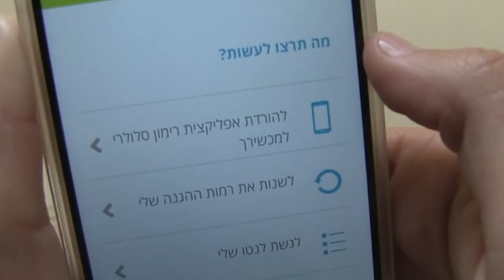מה אני יעשה בחופש? | קליפ שיר - ונקני לגמרי (וזכני לגדל)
עיבוד קדום שהפקנו לתפילת תלמיד לקראת בין הזמנים משמעותי ומכוון, בשיר ויזואלי על הלחן המוכר "וזכני לגדל בנים ובני בנים חכמים ונבונים".

משחק: מתניה אוקנין
משתתפים נוספים: רפאל מימון, אוריאל חדאד, מבשר ברוך מימון, יואב אסולין, אורי מאיר בנימין, נחמן ברכה
פסנתר: עמיחי אליהו מוקדס
תודה רבה למשפחת מתלון על הכנסת האורחים החמה
מילים, שירה וזיוף קל, צילום ועריכה: אלעד מוקדס

ונקני לגמרי
גם בבין הזמנים
מכל מיני דברים רעים

אוהב את ה'
גם בכיבוד הורים
בתורה
ובזהירות בדרכים

שאחווה את העולם
בטובה ובנעימים
ואשמח בהווה

שאשוב עם כולם לאלול בזמן
לכל מלאכת עבודת הבורא